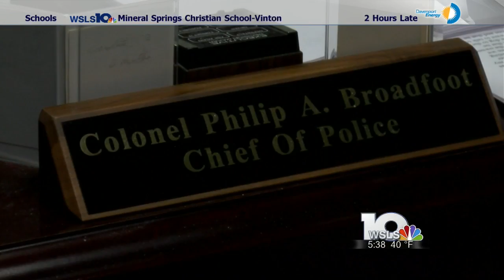Danville city council poised to approve request for additional police officers